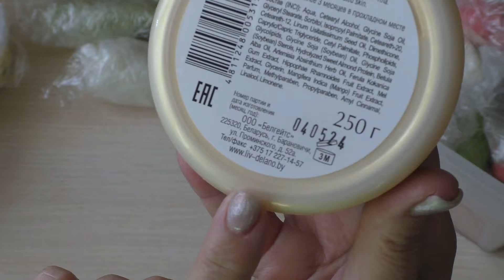Трескается Самодельная Масса для лепки/ Ломается /Homemade Modeling Clay Cracks/ Breaks / Болталка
Друзья! Ваши лайки и комментарии помогают продвижению канала и вдохновляют меня на дальнейшую работу над ним. Не скупитесь - вам не сложно, а мне приятно.

Ваша поддержка приободрит меня и я буду снимать больше видео.